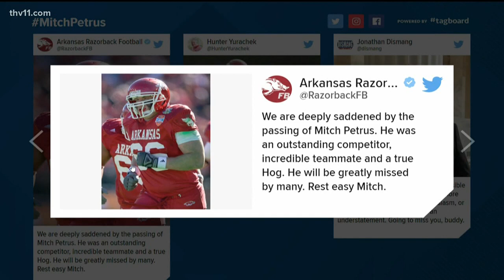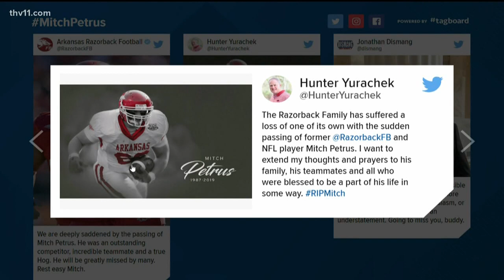Former Razorback Mitch Petrus dies from heat stroke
The Pulaski County Coroner says Mitch Petrus died Thursday night from a heat stroke after working outside at his family's shop in Lonoke County.